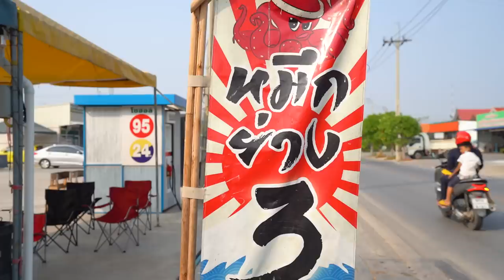หมึกย่าง 3 บาททั้งร้าน!! เอ็นกรึบไข่แน่น น้ำจิ้มแซ่บสูตรมาโย.. สูตรนี้พี่ให้เต็ม 100% 🦑✨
ขับรถข้ามจังหวัดมาเพื่อร้านนี้ !!
หมึก ย่างในราคาเพียงแค่ 3 บาท เท่านั้น !! 🤤✨
เนื้อ เอ็น คอ ไข่ จัดเต็มทุกส่วน กินกับ น้ำจิ้ม มายองเนส อย่างแซ่บ !!

ร้านที่ 165 : แดกหมึก 3 บาท 🦑✨